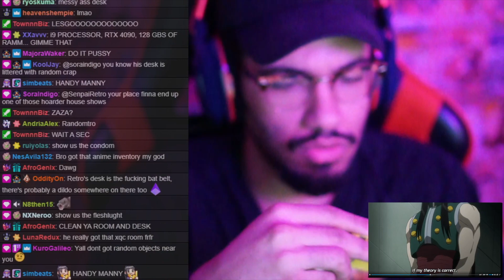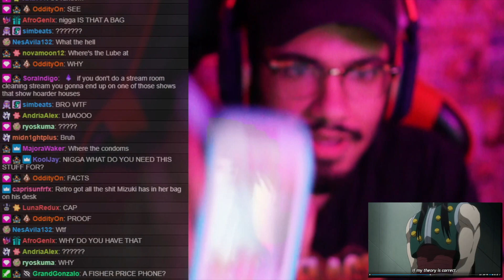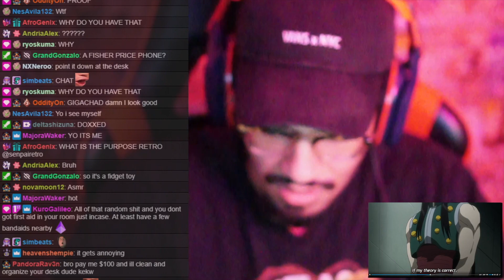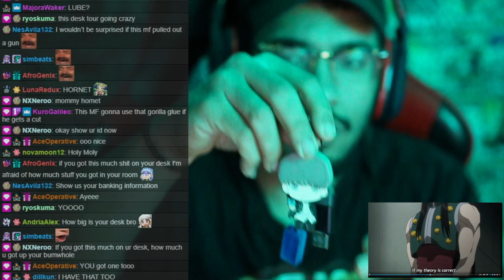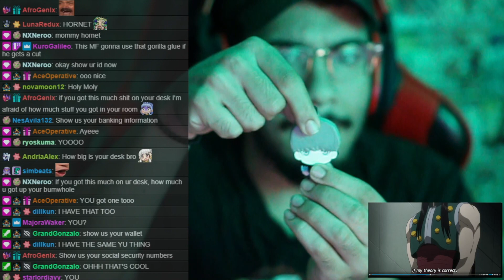Retro's Desk Tour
YOOOOO THATS ME IN THE THUMBNAIL
also this continuously proves that retro indeed has clones. BBQ sauce? This clone lacks said BBQ sauce. Faker.